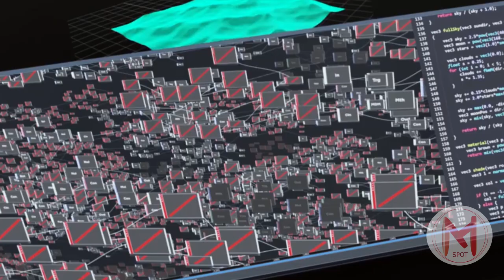Otherlife Trailer | Future Movies - Jessica De Gouw, Liam Graham, Fiona Press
Otherlife Trailer | Future Movies - - - After inventing a drug that induces time-compressed virtual realities, young Ren grapples with partner Sam over how to use their powerful creation.

Director   : Ben C. Lucas
Writers    : Kelley Eskridge, Ben C. Lucas
Stars       : Jessica De Gouw (Ren Amari), Liam Graham (Jared Amari), Fiona
                   Press (TDA Interviewer),  Adriane Daff (Cass), Hoa Xuande (Coder
                   #1), Clarence Ryan (Byron Finbar) . . .